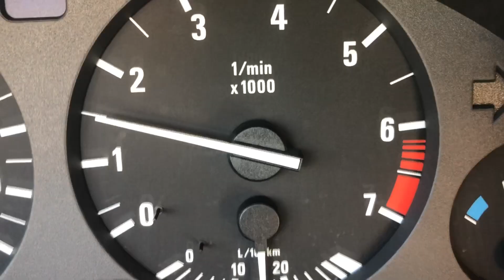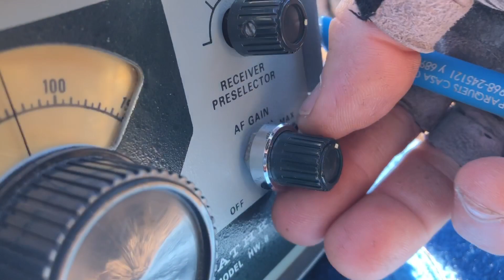Portable QRPp 0.8 Watts Heathkit HW8.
Aprendiendo telegrafía

QSO CW QRPp- QRP en 14MHZ Portable

Heathkit HW8 0.8 Watts, key homemade, antenna end fed